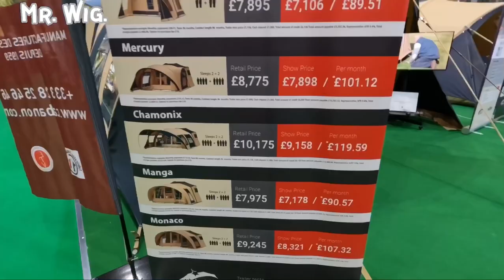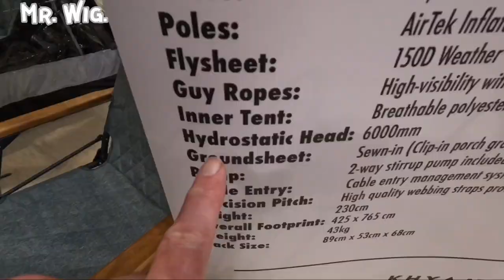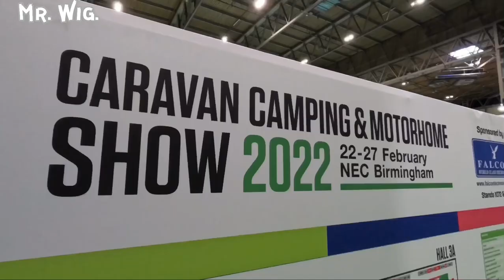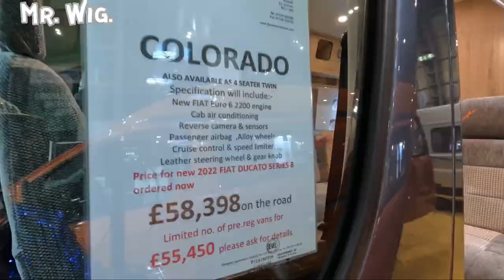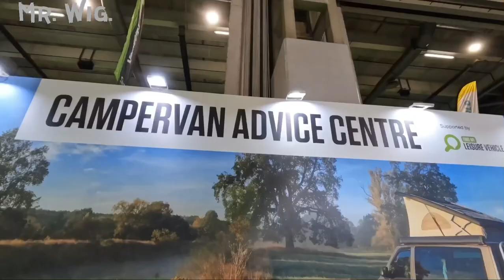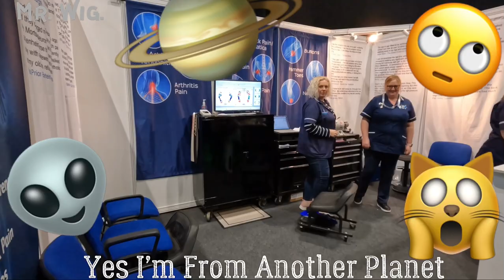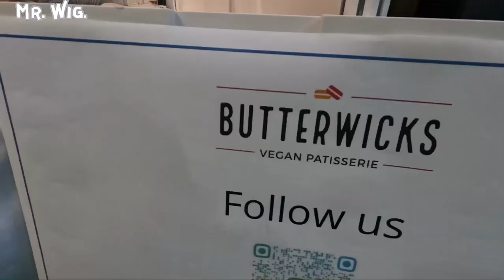Caravan Camping & Motorhome Show Was Outstanding With Over 100K People.!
The Show has everything you need for your next adventure with over 350 exhibitor stands showcasing their latest and greatest products. Not only will you be able step inside and compare new for 2022 touring caravans, motorhomes and campervans and caravan holiday homes, you’ll also be able to browse tents of all shapes and sizes all pitched under one roof. Plus, all the accessories and gadgets for the great outdoors that you could ever need.
This show was amazing love it every second with hundreds of Caravans motorhomes tents and lots of items to buy it was a sold out show for the NEC I never saw so many people in one place just Crufts is on par with this show was really good you can even buy make offer to buy Etc was incredible Met so many amazing people this is my lifestyle I do like to share it with the rest of the world hope you have enjoyed this video happy 2022 PEACE.?!

                                                             ⭐@ Mr.Wig.

This is the link to The : 👉“ Caravan Camping & Motorhome Show Was Outstanding | With Over 100K People.!

🎥 Video Duration:22:00
0:00 Hi I’m Mr. Wig.